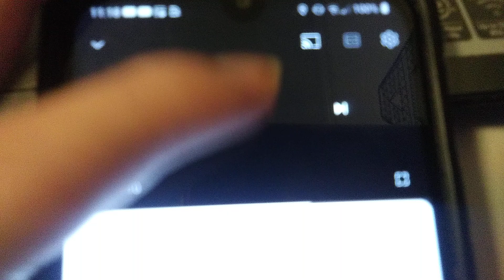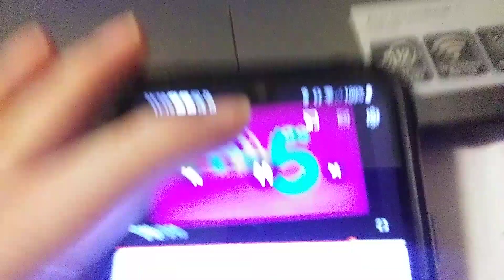October 6, 2024